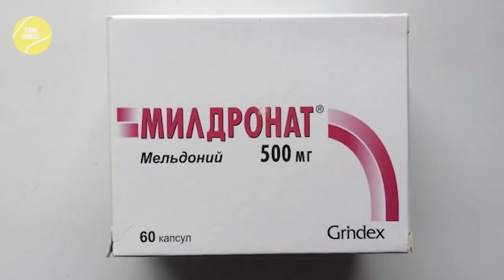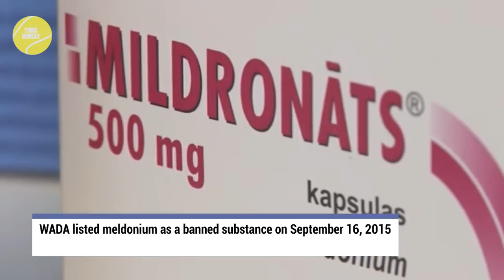Is Tennis Doing Enough to Eliminate Doping Practices?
Dr Donald Catlin says tennis follows the same testing protocols as lower level profitable sports such as handball, canoeing and kayaking.  Is Tennis Doing Enough to Eliminate Doping Practices?